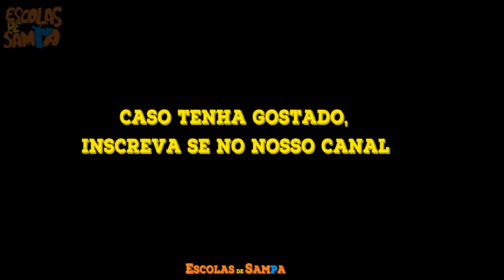CD |Ao Vivo| Grupo Especial 2020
Confira os áudios ao vivo dos desfiles de 2020!

Setlist do Vídeo:
00:00 - 10:19 - Águia de Ouro - "O Poder do Saber" (Campeã)
10:19 - 19:45 - Mancha Verde - "Só o amor pode curar o mundo" (Vice)
19:40 - 30:00 -  Mocidade Alegra - "O canto das Yabás"
30:00 - 40:00  - Acadêmicos do Tatuapé - "Atibaia"
40:00 - 50:00 - Unidos de Vila Maria - "Oh China, Oh China"
50:00 - 1:00:00 - Dragões da Real - "Sorriso"
1:00:00 - 1:10:10 - Rosas de Ouro - "Tempos Modernos"
1:10:10 - 1:20:46 - Tom Maior - "É coisa de Preto"
1:26:46 - 1:30:00 - Império de Casa Verde - "Líbano - Marhaba Lubnãn"
1:30:00 - 1:40:06 - Faculdade do Samba Barroca Zona Sul - "Thereza de Benguela"
1:40:06 - 1:50:20 - Gaviões da Fiel - "É o Amor - Um não sei que, que nasce não sei onde, vem não sei como e explode não sei porquê..."
1:50:20 2:00:13 - Colorado do Brás - "Dom Sebastião - Que Rei sou Eu"
2:00:13 - 2:09:46 - X9 Paulistana - "Batuques para um rei coroado" (Caiu)
2:09:46 - 2:22:24 Pérola Negra - "A estrela cigana brilha na Pérola Negra" (Caiu)